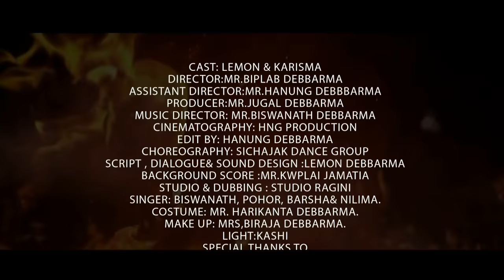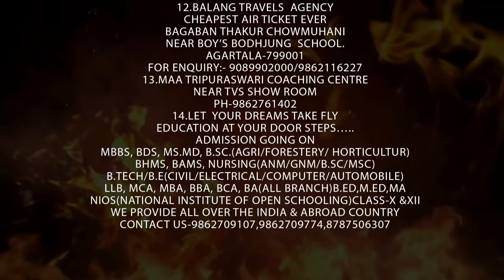JORA KOKBOROK FULL MOVIE PART - V || KOKBOROK OFFICIAL FULL HD MOVIE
Notes : Smoking and alcohol injurious to health.

Cast: Lemon & Karishma
DIRECTOR : Mr.BIPLAB DEBBARMA
ASSISTANT DIRECTOR : JUGAL DEBBARMA
MUSIC DIRECTOR : BISWANATH DEBBARMA
CINEMATOGRAPHY : HNG PRODUCTION
EDIT BY : HANUNG DEBBARMA
CHOREOGRAPHY : SICHAJAK DANCE GROUP
SCRIPT , DIALOGUE & SOUND DESIGN : LEMON DEBBARMA
BACKGROUND SCORE : KWPLAI JAMATIA
STUDIO & DUBBING : STUDIO RAGINI
SINGER : BISWANATH DEBBARMA , POHAR DEBBARMA, BARSHA DEBBARMA, NILIMA DEBBARMA
COSTUME : HARIKANTA DEBBARMA
MAKE UP ; Mrs.BIRAJA DEBBARMA
LIGHT : KASHI
SPECIAL THANKS TO
DR.MINATI DEBBARMA
KHUMBERTI TRIPURA
KULESWAR DEBBARMA
PRASENJIT DEBBARMA
REBIKA DEBBARMA
TANIJA DEBBARMA
BISWAJIT DEBBARMA
DHARMEN DEBBARMA
DENZIL JAMATIA
RANJIT DEBBARMA
BALARAM DEBBARMA
SUBRATA DEBBARMA
JAGADISH DEBBARMA
JERRY DEBBARMA
APARESH DEBBARMA
TAPAS DEBBARMA
SUMAN DEBBARMA
BABLI DEBBARMA
MRINAL KANTI DEBBARMA
DR.SUKLA DEBBARMA
SUJIT DEBBARMA
DHURJOY KISHORE DEBBARMA
GOBINDA JAMATIA

LOCATION : SIKKIM, GUWAHATI, DARJEELING, KHUMULUNG, NANDAN NAGAR KHAKCHANG COMPLEX, R.K.NAGAR, AGARTALA AIRPORT , JIRANIA HOSPITAL, RABINDRA BHAWAN, AGARTALA

YOUTUBE PARTNER
THE BOROK PRODUCTION
SUBRATA DEBBARMA